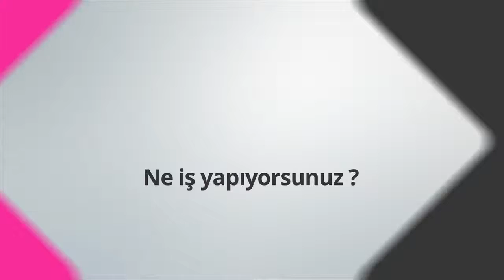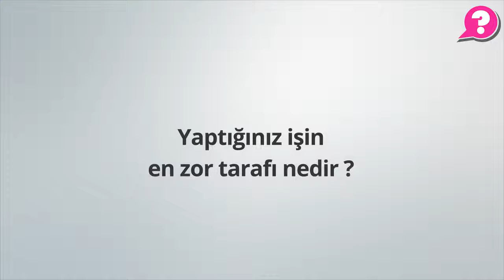Profesyonel Dağcı Ne İş Yapar? Nasuh Mahruki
Tam adım Ali Nasuh Mahruki. Profesyonel dağcıyım, milli sporcuyum, yazarım, fotoğrafçıyım, motivasyon konuşmacısıyım, sosyal girişimciyim aynı zamanda. Bir kere çok seyahat etmeyi, çok okumayı, haliyle yazmayı, gezdiğim gördüğüm yerlerle ilgili dökümanlar toplamayı, onları işte fotoğrafla videoyla bir araya getirmeyi, sonra onlardan bir takım belgeseller, kitaplar, söyleşiler, seminerler üretmeyi kapsıyor. Hayatım da böyle şekillendi. Aslında ben işletme okudum Bilkent Üniversitesi'nde, niyetim de aslında işletmecilik yapmaktı babamın şirketlerini devralmaktı. Fakat üniversitede karşıma harika bir fırsat çıktı, dağcılık sporu ile tanıştım 20 yaşındayken, denedim ve çok hoşuma gitti, çok bana uygun olduğunu gördüm. Ve sonra akademik eğitimim devam ederken aktif olarak doğa sporları ile çok yoğun ilgilendim; mağaracılıkla, yamaç paraşütüyle, aletli dalışla, kampçılıkla, yürüyüşle. Hatta başladığım kulübün bir sene sonra başkanı oldum ve mezun olana kadar da başkanlığını sürdürdüm. Ve o dönemde düşüncelerim değişmeye başladı; her ne kadar işletme okuyup babamın şirketlerini devralmak niyetiyle liseden çıkıp üniversiteye gittiysem de, mezun olduktan sonra kendime bu fırsatı bir kere vermeye karar verdim. Çünkü yüksek irtifalı dağcılığa devam etmek istiyordum ama nasıl edeceğimi bilmiyordum, örnek yoktu çünkü önümde. Mezun oldum, üç hafta sonra hayatımda ilk defa gördüğüm Rus dağcılarla birlikte 7010 metrelik Kantengi dağı'nın ilk Türk tırmanışını gerçekleştirdim.